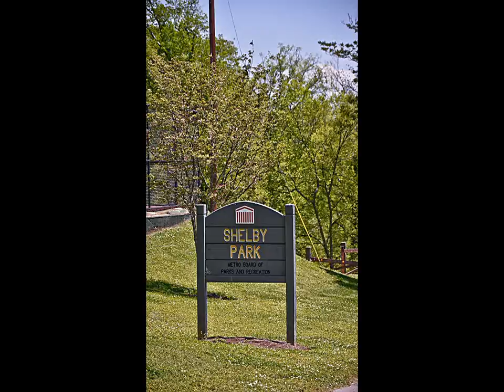Home For Sale @ 2638 Barclay Dr Nashville, TN 37206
Hodges and Fooshee Realty Inc.
1612 Westgate Circle, Suite 217
Brentwood
TN, 37027
HODF01 - gb1310301